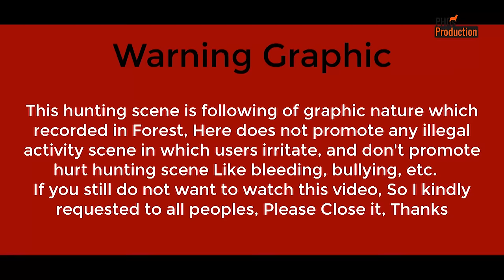Wild Boar Hunting Lahore (Part- 2) || Soor ka Shikar | Pig Hunting Dogs | Hog Dogs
Hello Everyone! this is so awesome shikar in Lahore of pigs and dogs Part- 2 Kalakhatai Punjab Pakistan, Owner of dogs Malik Mustafa Khar Sb, Peer Ikhlaq shah Kirmani, Mahar Arif Khan Mahar, and other many friends together hunting scene get for entertainment purpose soor ka shikar Lahore, shikar in Lahore, best-hunting video forever, so watch the complete video shikar in Pakistan of Lahore city all Pakistan, this video record in the forest for some interested people who are like so much, In this video, you watch pig hunting scene best HD result scene of Pig hunting dogs Kalakhatai Lahore, so this video not bad impact all every interested people who are most like this soor ka shikar, so this video is so much lovely and entertainment feeling purpose only, soor ka shikar all over Pakistan, so I hope you when you watch this complete video complete then you will feel so amazing and reality base and you like must it, so I will try next video soon as soon in some working days, Thanks for watching. Pig Hunting day at Lahore (Part- 2) Kalakhatai || Soor ka Shikar | Hunting Dogs you can also watch this video anywhere anytime in the world like as we mention youtube mention list, United States, France, Italy, Norway, Germany, United Kingdom, Australia, Canada, UAE, Saudi Arabia, Qatar, Kuwait etc

Wild Boar Pig hunting,
Pig,
Pigs,
Hunting Dogs,
soor ka shikar,
Soor ka shikar in Pakistan,
pig hunting dogs,
Wild Boar Hunting Lahore (Part- 2) || Soor ka Shikar | Pig Hunting Dogs
pig dogs,
hunting,
dogs,
kalakhatai Lahore,
hog dogs,
pig hunting dog Lahore,